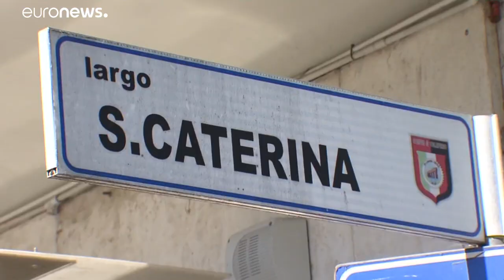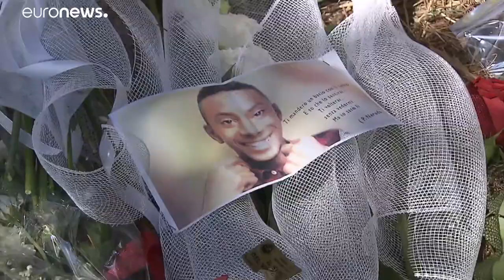Primeiro-ministro Giuseppe Conte no funeral de Willy Monteiro Duarte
Jovem italiano de 21 anos, descendente de cabo-verdianos, foi brutalmente assassinado à pancada nos arredores de Roma há quase uma semana